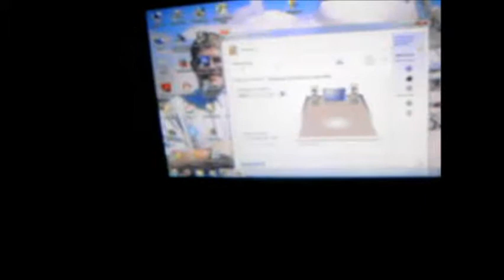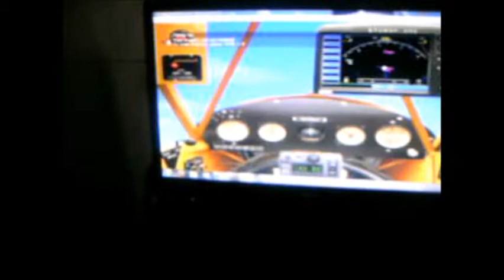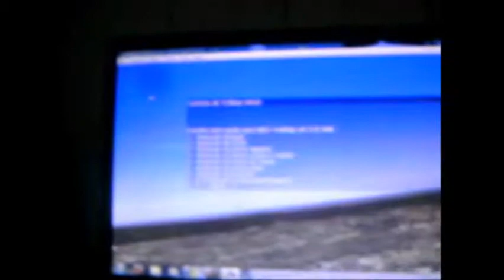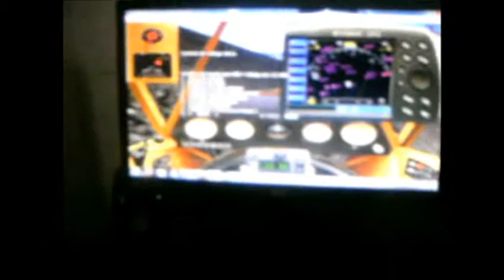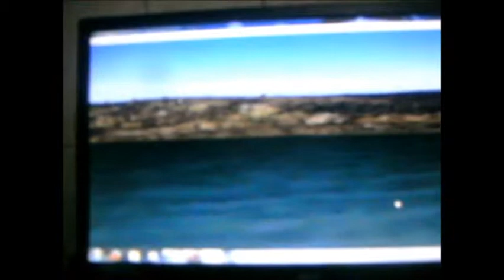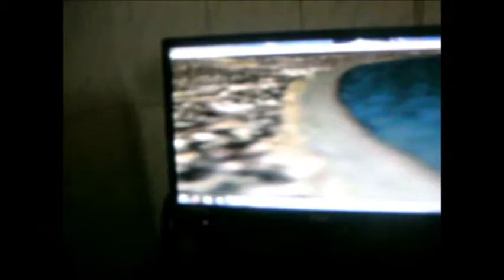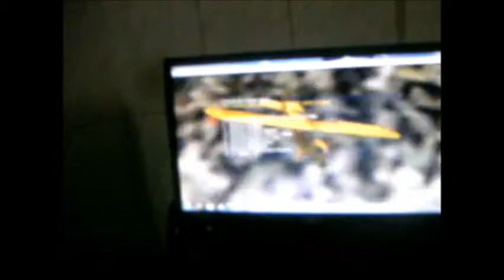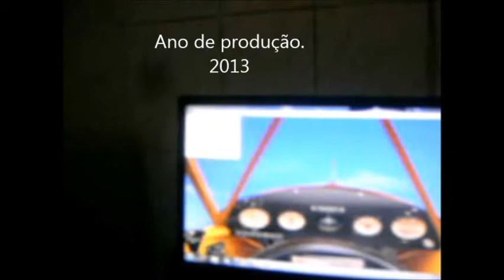Piper J-3 cub de prefíxo-NC7583 no Flight Simulator 2004